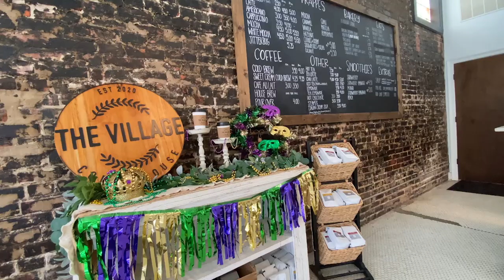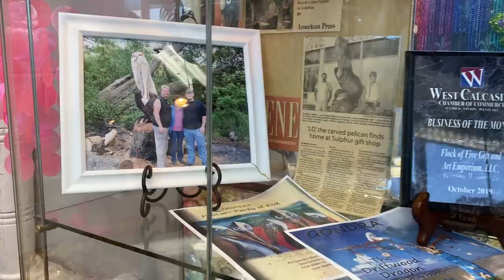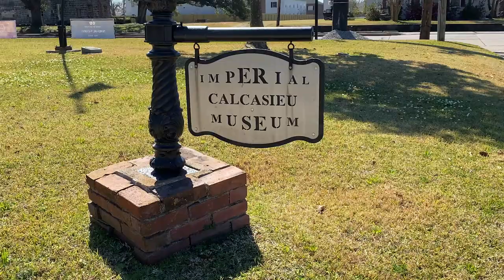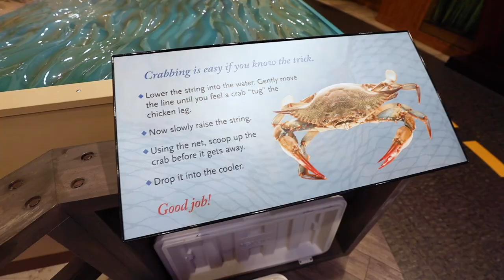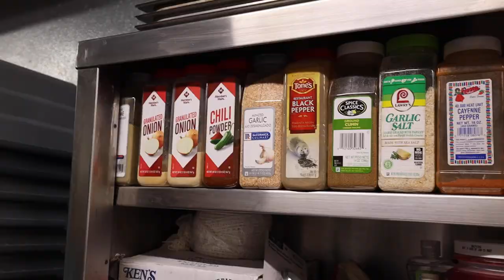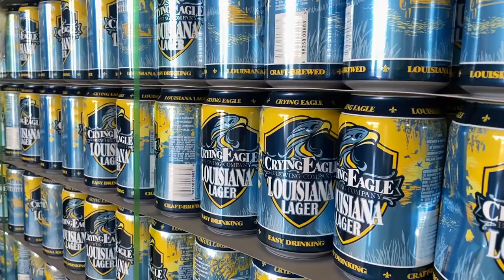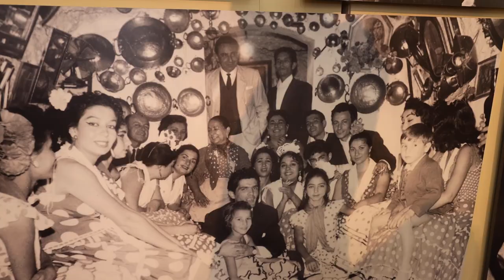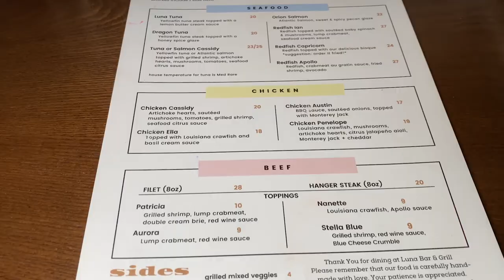Things To Do In Lake Charles | History, Where to Eat, Where to Play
Looking for things to do in Lake Charles Louisiana? Then Look no further! This video will cover the History of Lake Charles, where to eat in Lake Charles, Nature Trails, Breweries, and the summer activities offered here. This is Louisiana's playground both in modern times and in the 1800s when cowboys and pirates traded goods, cattle, and scandal abounded. Lake Charles was the beginning of the wild west and was a lawless town for a long time. Intrigued? Be sure to watch this one!

Become a sponsor of the channel and get featured in the credits :)

Chapters
00:00 Intro
00:26 History of Lake Charles
02:02 Sulfer City and Village Coffeehouse
03:51 Meeting The Mayor of Sulfer City
05:49 Flock of Five Emporium
06:56 The Real Wild West with Adley (Historian)
10:33 Charpentier Historic District
13:08 Children's Playground
13:24 Creole Nature Trail
15:40 Insane Sausages and Boudin
19:16 Crying Eagle Brewery
22:24 The 1911 Historic City Hall
31:04 Luna Bar and Grill
33:10 Summer Activities in Lake Charles
34:12 Villa Harlequin

I am a certified drone pilot with the FAA in the USA

MY FAVORITE TRAVEL EQUIPMENT(grouped by adventure)

CAMERA/VIDEO EQUIPMENT:
Monster Camera Bag I LOVE (after trialing 15)
Everyday Fashion Camera bag I love

Hi! Welcome to the Culture Trekking Community! My name is Janiel a story collector that tries to inspire you on the inside to better explore the outside through cultural connection and sustainable adventures. I am a dog mum to Zoey (a Cockapoo) and Finnegan (a Boxer), we take lots of road trips through Utah (my home state), and they are my happy place. If you are someone who likes to leave the world a little better no matter where you step into it, I would LOVE to have you join the community!